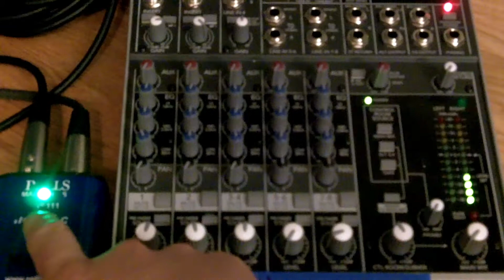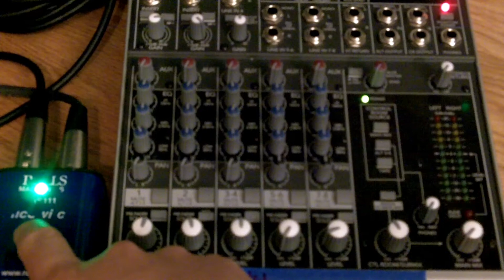XLR Mic Mute Switch with LED (phantom powered)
Switch ($44)

I've been working on building an XLR microphone mute switch that has phantom-powered status LEDs, since I don't want to have to carry extra batteries to power the lights. Having lights is really helpful because it can be hard to see whether the channel is muted in bright or dim stage lighting.

This build is based on a Rolls MS111 latching mute switch, and I retrofitted the LED power circuit on new circuit boards that I prototyped. I'll post a schematic on my blog, along with construction notes, soon.

A lot of folks have told me this was not possible; it is. We'll see how it holds up in actual use, but it certainly works to start--and without audible noise that I can discern through headphones.